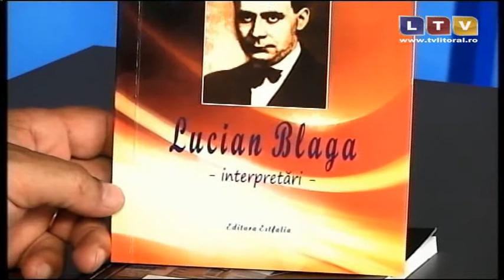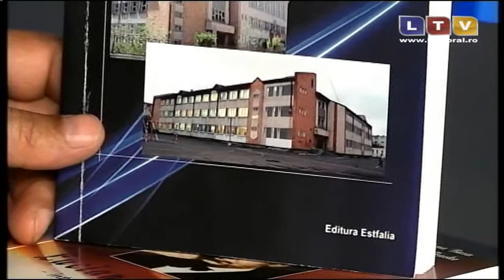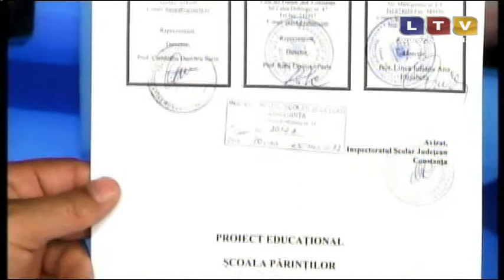Cultura pe coordonate (28.05.2013) - Litoral TV